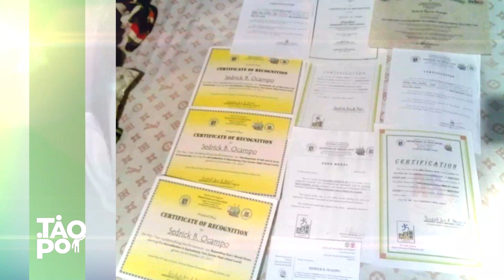'Tao Po': Lingkod Kapamilya beneficiary gusto maging pediatric surgeon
Taong 2011 nang maging Lingkod Kapamilya beneficiary si Sedrick Ocampo. Pumutok ang kanyang appendix at hindi agad naoperahan.